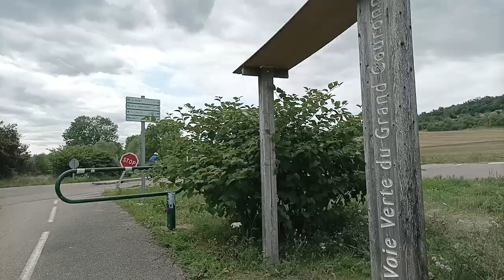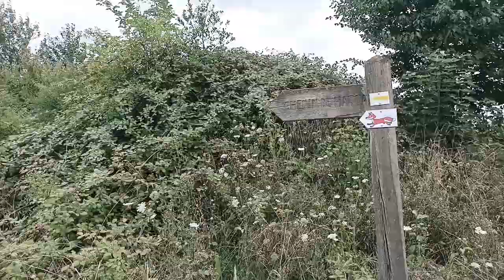Promenade 006 Plateau de Malzéville et vers Eulmont en Août 2023 avec Naionet - Part 08 [LSDN]